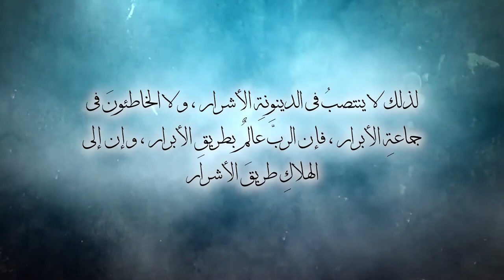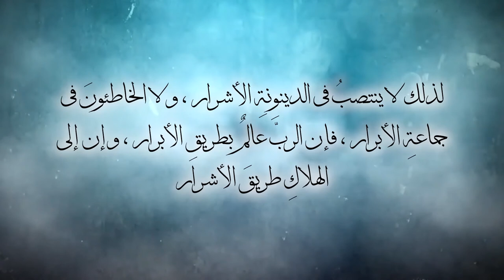الفنان غسان المشيني غادرَ الحياةَ للملكوتِ السماوي